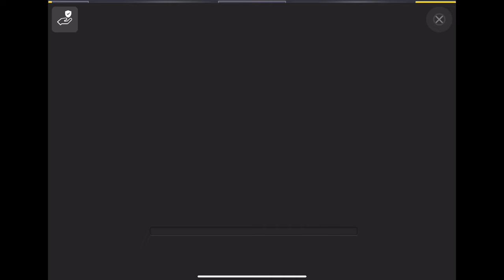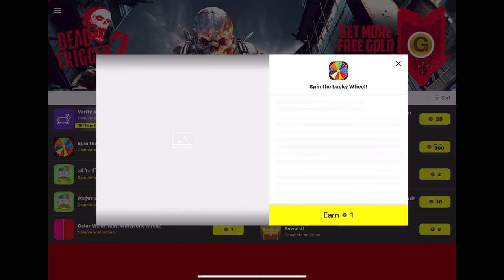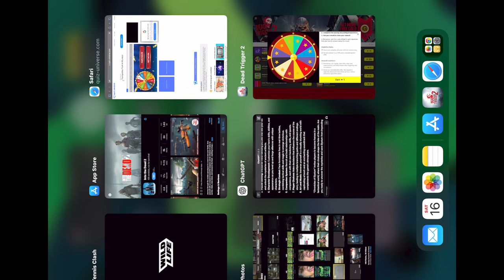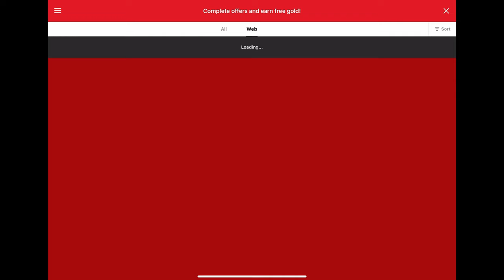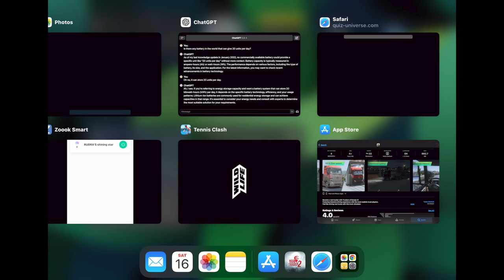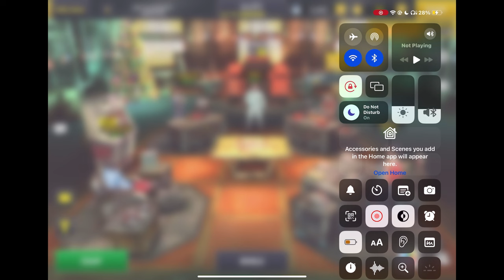"From Zero to Hero: My Epic Rise in War Acocalypse" FT.DEAD TRIGGER 2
**Hey gamers! **

Title: "From Zero to Hero: My Epic Rise in War Apocalypse FT. DEAD TRIGGER 2! 🎮🌟 GamingSaga"

Description: Join me on an extraordinary gaming journey as I go from zero to hero in the intense war apocalypse of DEAD TRIGGER 2! 🧟‍♂️💥 In this video, witness the epic battles, strategic triumphs, and heart-pounding moments that define my rise to glory in the gaming realm. WarApocalypseGaming DEADTRIGGER2 GamingHero 🚀🔫